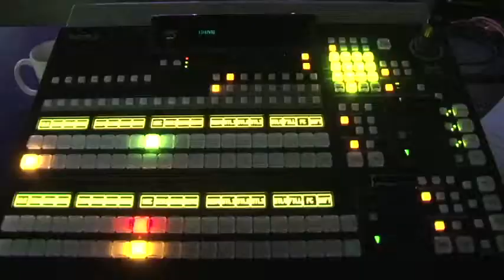21 de Noviembre Día Mundial de la Televisión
Es gente haciendo televisión para informar, entretener y divertir.
Este 21 de noviembre, es el Día Mundial de la Televisión, y fue instituido desde el año de 1996 por la Asamblea General de las Naciones Unidas.